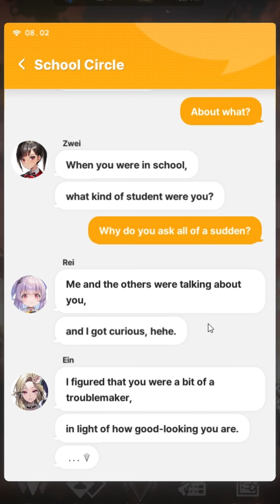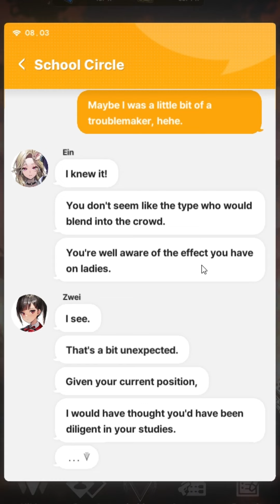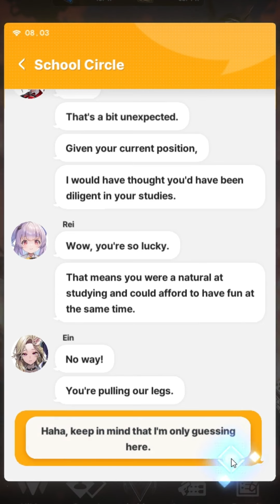Sensei when you were in school, what kind of student were you ?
Sensei when you were in school what kind of student were you ? - School Circle Group Chat